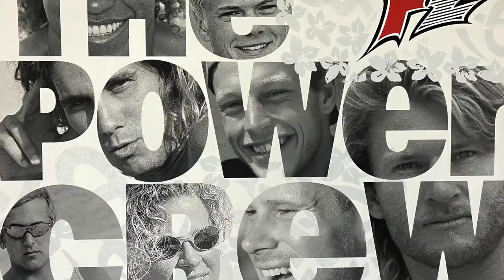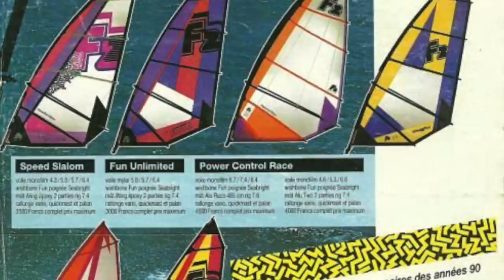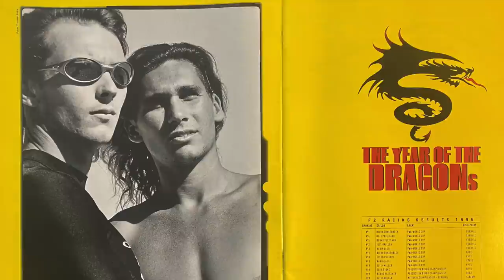#34 Martin Brandner 2.0 - The backstory, F2 success years and future ideas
Legendary brand manager Martin Brandner is BACK!! In this second appearance on the podcast the conversation heads back to the start and his route into windsurfing is an interesting tale.  From landlocked Austria to running a top team from the glory days of windsurf competition in the 90's.  Like many in Europe at the time he enjoyed the party that was the global windsurfing boom years and found a path to working in that industry throughout the 80's.  Hear all about the stories from these years and just how different running a major brand in that era was from the world that we know today.  Martin gives us great insight to all aspects with his usual honest and open style.  Sit back and listen and if you have questions just leave them in the comments - we might even have Martin on again for Brandner 3.0!

0:00 Intro, Jaws Photo

6:35 Getting into windsurfing & the industry with F2
30:31 First role at F2/becoming the boss
48:40 F2 arrows story
54:47 Photo shoots/marketing in the 90's
1:11:16 Karen Jaggi and female windsurfing general
1:28:55 Leaving F2
1:39:20 The Future plans